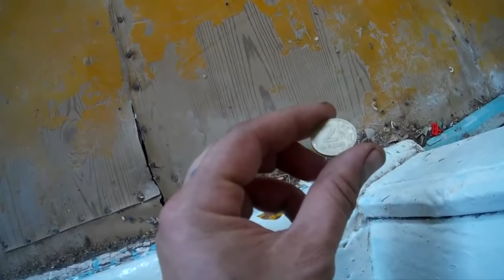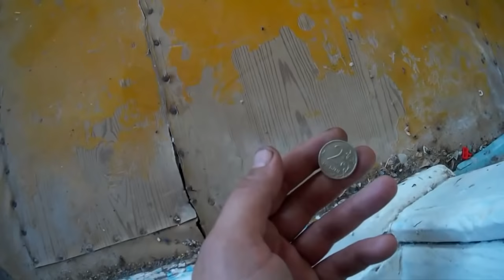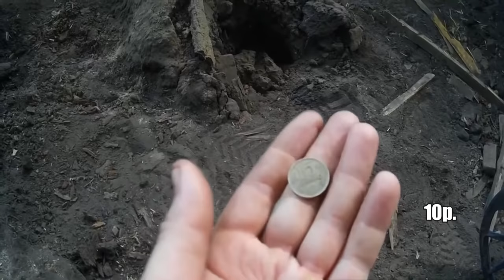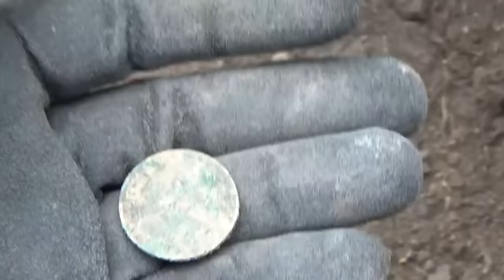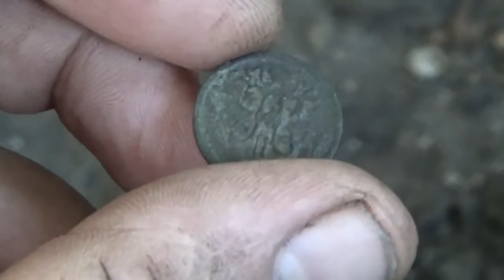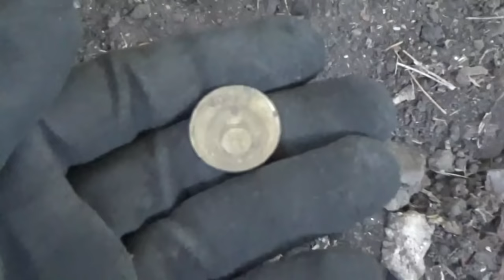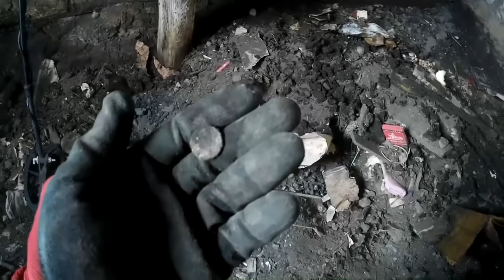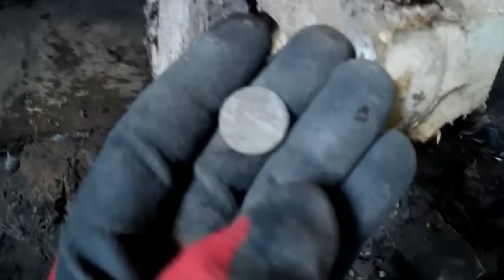Вскрыли пол, вот почему так воняло в прошлом году...